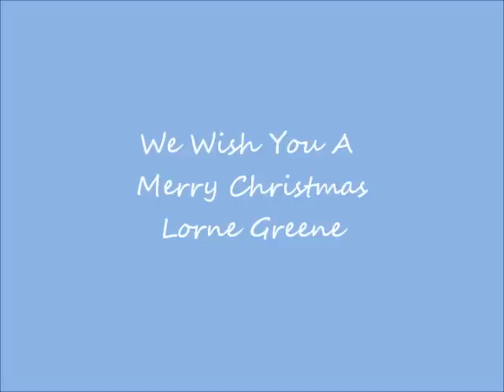We Wish You A Merry Christmas - Lorne Greene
This Is From The 1965 Album Have A Happy Holiday on RCA Victor.